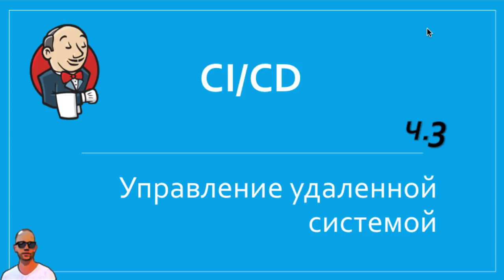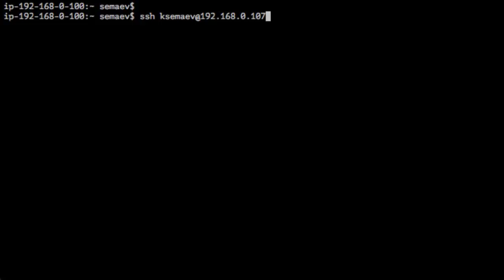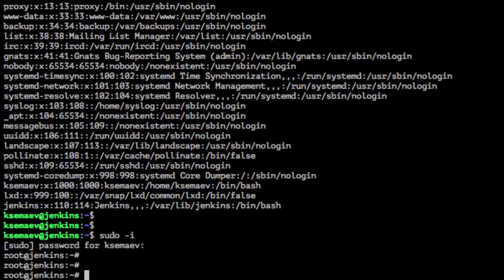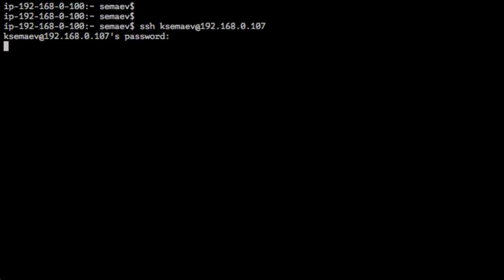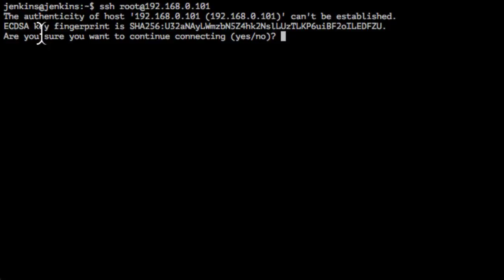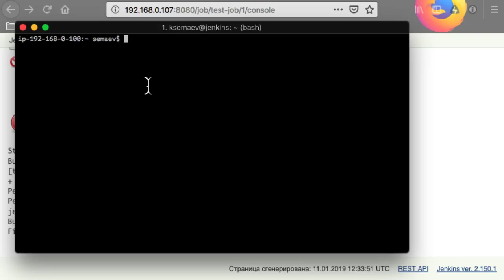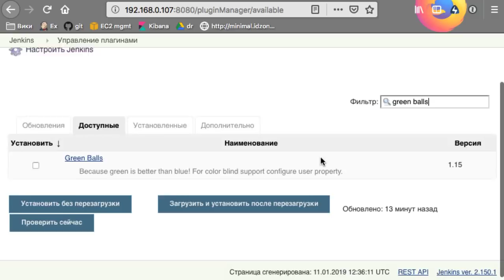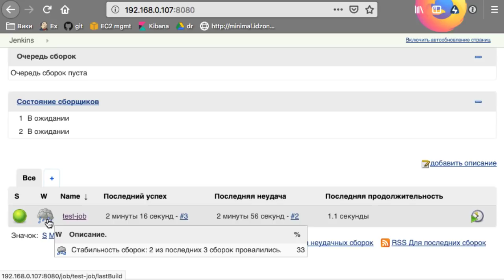Jenkins №3. Управление удаленными серверами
Как Jenkins или любая другая CI/CD управляет серверами.